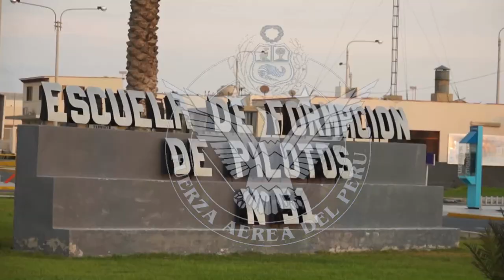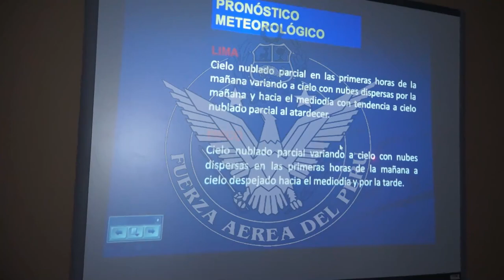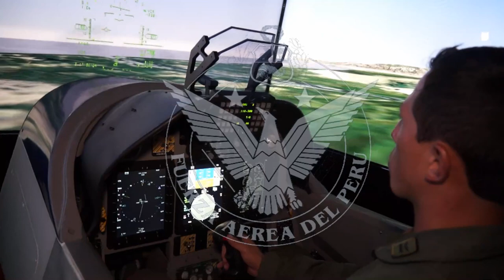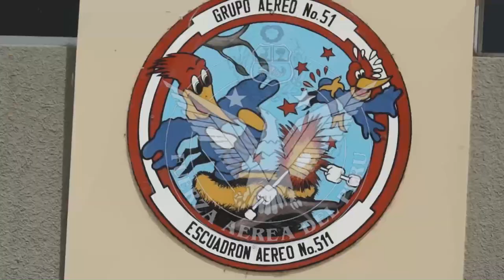FAPTV: ESCUELA DE FORMACIÓN DE PILOTOS (EFOPI)